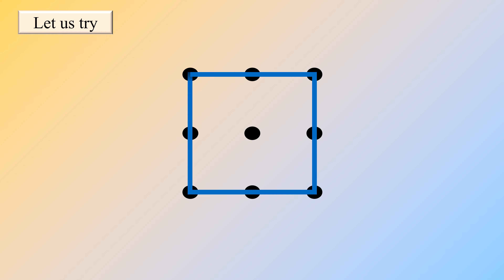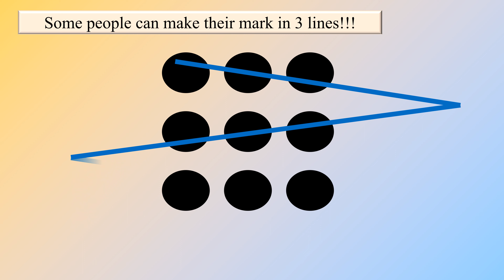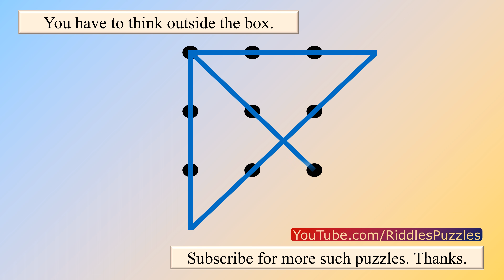9 Dots Puzzle Solution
Connect all the dots by drawing 4 straight lines.